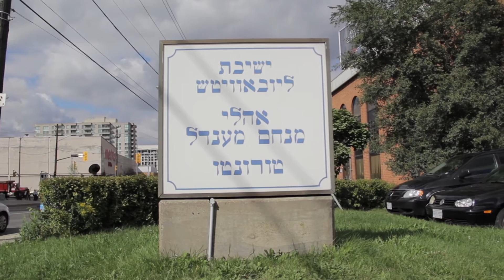Yeshivas Lubavitch Toronto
Our Yeshiva